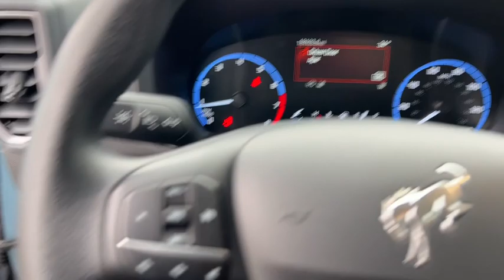2021 Ford Bronco_Sport Elgin, Glendale Heights, Chicago, Schaumburg, Arlington Heights S8616A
Area 51 Used 2021 Ford Bronco_Sport Big Bend available in 1230 E. Golf Road, Schaumburg, Illinois at Zeigler Chevrolet. Servicing the Elgin, Glendale Heights, Chicago, Schaumburg, Arlington Heights, IL area.

Bronco_Sport Big Bend
2021 Ford Bronco_Sport Big Bend - Stock#: S8616A

Zeigler Chevrolet
1230 E Golf Rd

Recent Arrival! 2021 Ford Bronco Sport Big Bend Area 51br25/28 City/Highway MPGbrSome of our used vehicles may be subject to unrepaired safety recalls. Check for a vehicles unrepaired recalls by VIN vehicle has been professionally cleaned and disinfected for your protection We accept all offers and approve most! Special Finance in lieu of Rebates. Tax Title Licensing and Fees not included. See dealer for details. At Zeigler Chevrolet of Schaumburg we take pride in treating our customers like family ensuring that your experience is one that you will never forget. Every vehicle has been through a multi-point safety inspection and professionally cleaned and disinfected for your protection. We are proud to service customers in Schaumburg Roselle Arlington Heights Elgin Chicago and all surrounding Chicagoland areas. See dealer for complete details dealer is not responsible for pricing errors. Price may exclude certain taxes doc fee charges and/or fees. See dealer for details. The value of used vehicles varies with mileage usage and condition. Book values should be considered estimates only. Some of our used vehicles may be subject to unrepaired safety recalls. Check for a vehicles unrepaired recalls by VIN FOR A GREAT EXPERIENCE.brAwards:br * JD Power Automotive Performance Execution and Layout (APEAL) Study